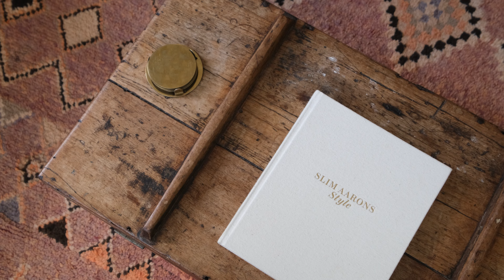1440 Currumbin Creek Road, Currumbin Valley